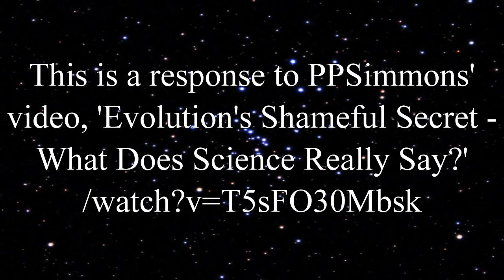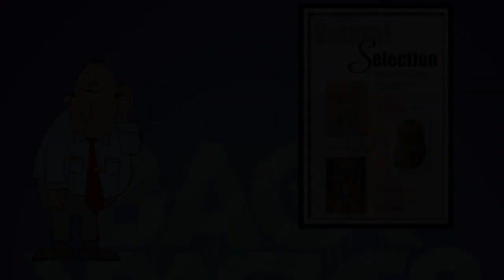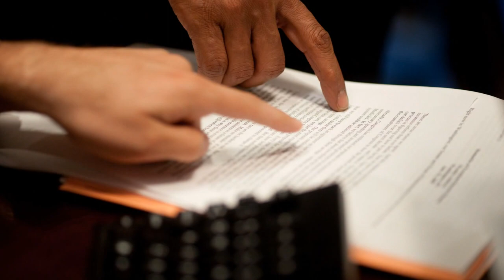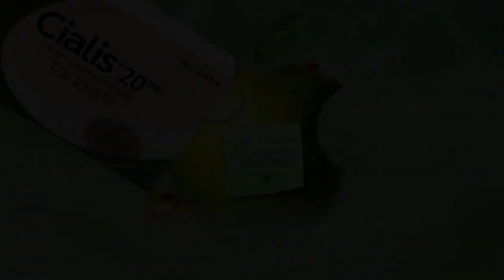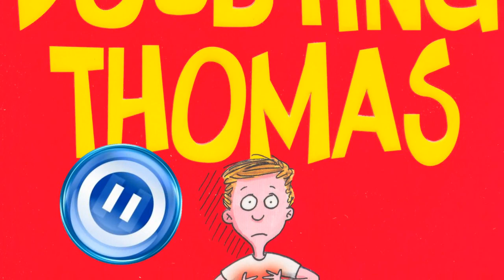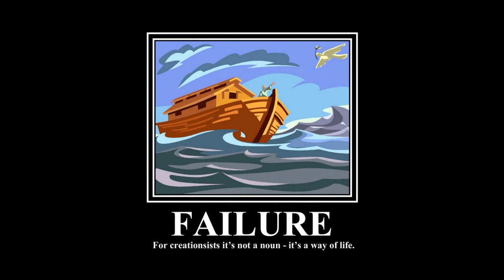Holy Hallucinations 15: Sexing It Up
The group of wankers collectively known as PPSimmons continues to produce some of the smuggest and yet most repugnantly dishonest creationist videos on YouTube. This time they tackle the subject of the evolution of sex, but not before outrageously claiming that rational atheists and creationists are both looking at the same evidence and that therefore their disagreements are solely down to differences in philosophical outlooks. Needless to say I explain to them exactly why they're lying sacks of shit, since it is obvious that they have absolutely no interest in the evidence, even when it has been rammed up their arses with the business end of a claw-hammer.

Thinking that they have established their premise in some way, hey then ramble aimlessly for the rest of their video and somehow think that they demonstrate the theist's moral superiority because people who accept evolution must, they assert, have to accept that it is acceptable to abuse and mistreat women while Christians, of course, are much better than that because of their religion. After all, their holy book specifically precludes such hideous activities as beating, enslaving, raping and murdering members of the female sex. Oh -- wait a minute. Obviously, I spend a little time explaining some of this to our cranially challenged friends.

If you have the stomach to watch the original, you can find it at:

Also, thanks to subscriber TheAtheistSwede who used the term "spectacular tool" to describe mysticalforest in a comment on Holy Hallucinations 14. I found the phrase particularly amusing for some reason and so couldn't resist using it on PP.

Also, cdk007's wonderful videos on the origin of sex can be found at:

Music: Wolfgang Amadeus Mozart, Piano Concerto No.13 in C Major (1st and 3rd Movements), K415